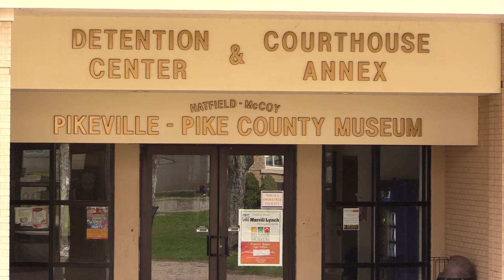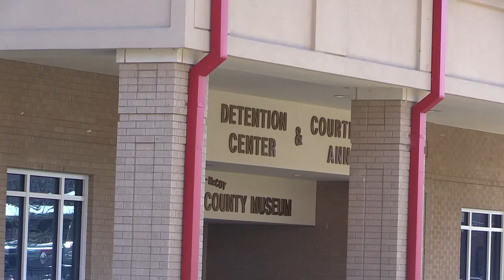Pike jail seeking to increase charge for housing federal inmates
The Pike County jailer is hoping to increase revenue by charging the federal government more money to house some of its inmates. EKB News Reporter Chris Anderson explains.